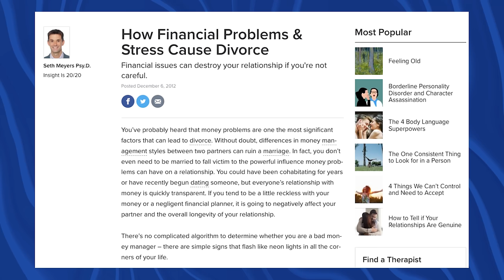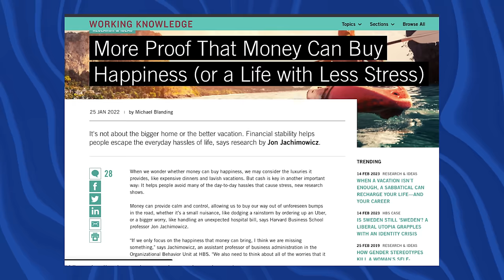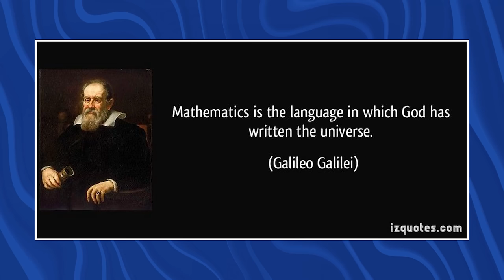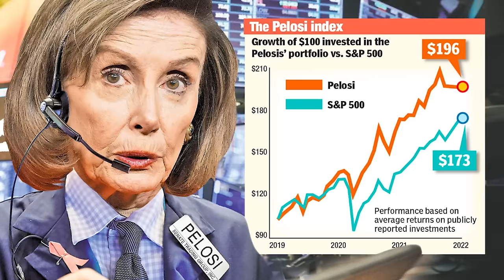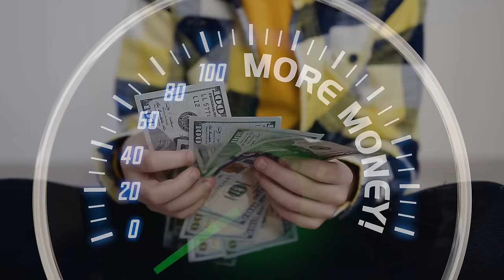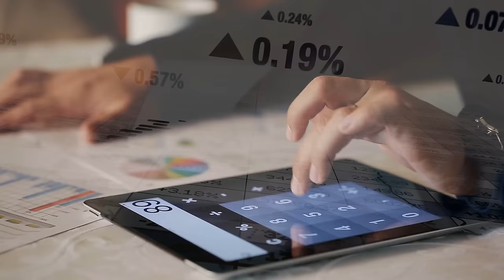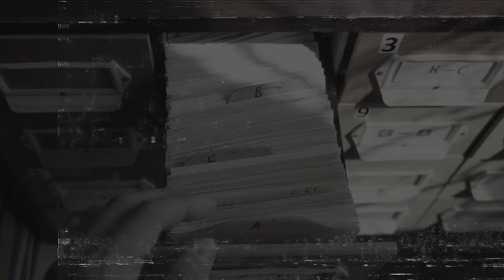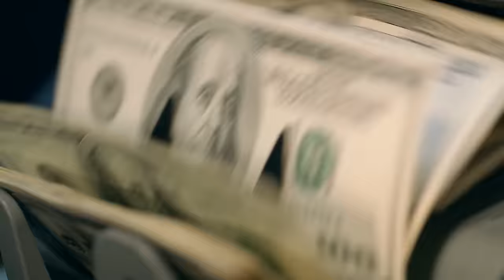College Majors That Create The Most Millionaires